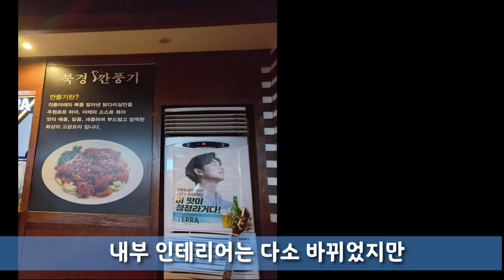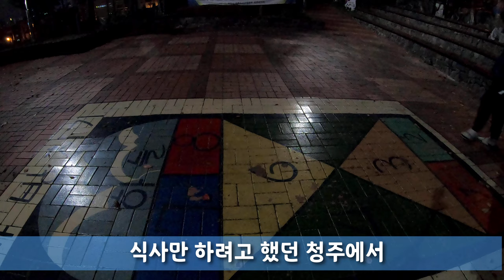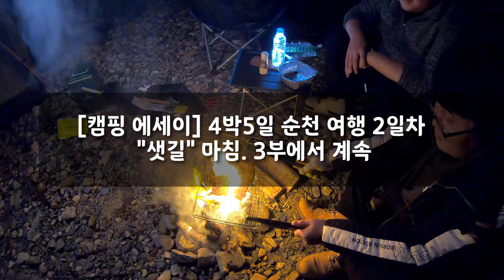[캠핑 에세이] 3박4일 순천 여행 2일차 "샛길"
『기사단 규칙』
1. 모든 인간은 타인의 권리를 침해하지 않는 선에서 자신의 의지와 통찰을
1. 활동으로 인한 결과를 유념하며 환경에 대한 부정적 영향을 최소화 하기위해

[스타 다큐멘터리 시즌9] 2부 - 산생단사 시즈탱크

1. Every human being wills and insights to the extent that they do not infringe on other people's rights.
1. To minimize the negative impact on the environment, keeping in mind the consequences of the activities.